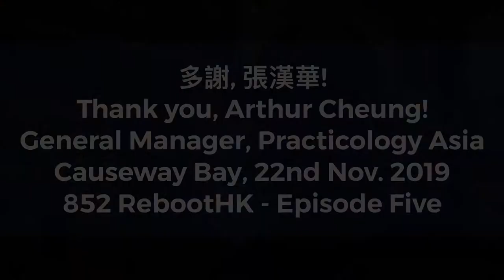852 RebootHK (E6) - Arthur Cheung, Practicology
"In Asia, Social commerce is critical. Our clients get a lost of success through this channel, rather than doing media promotion and marketing advertisement. Every retailer please try your best to understand the ecommerce space. Consider Hong Kong as the hub for Asia, to go into China. There is huge opportunity."

Wise words from Arthur Cheung, General Manager for Practicology in Asia.

Recorded in the (still) bustling streets of Hong Kong's shopping capital, Causeway Bay, on 22nd November, 2019.

Episode Six of 852reboothk